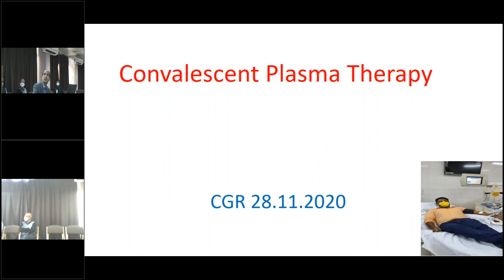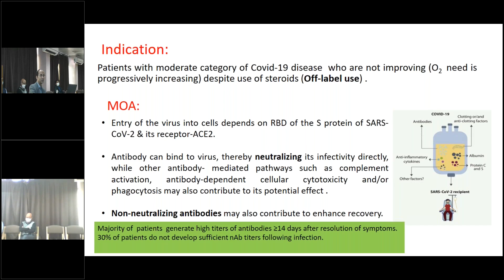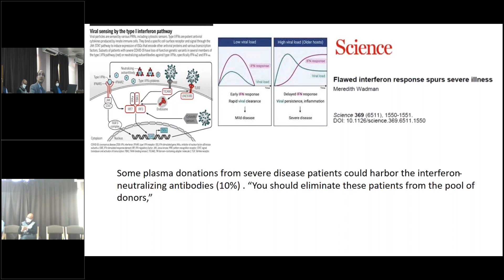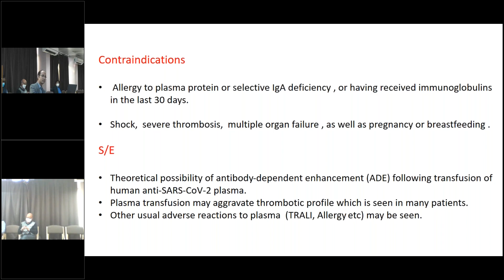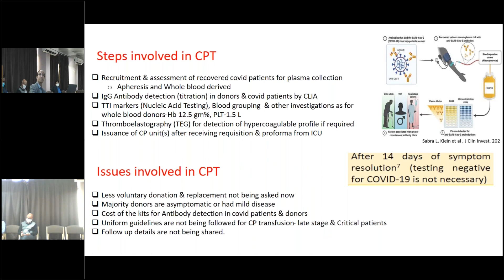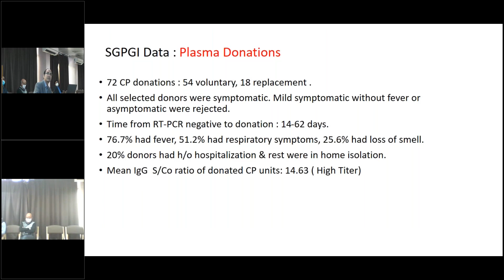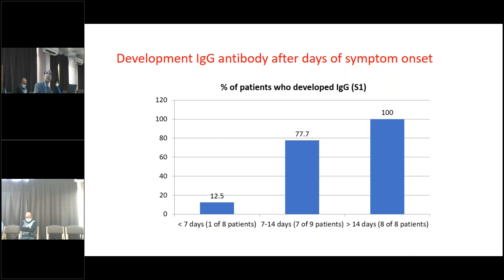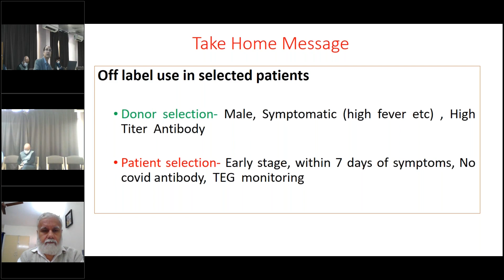Convalescent Plasma Therapy